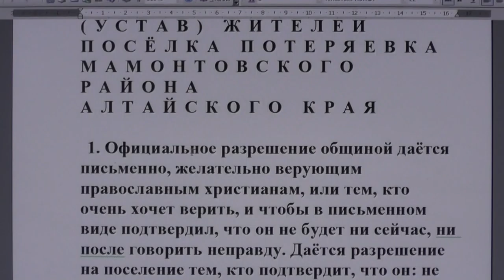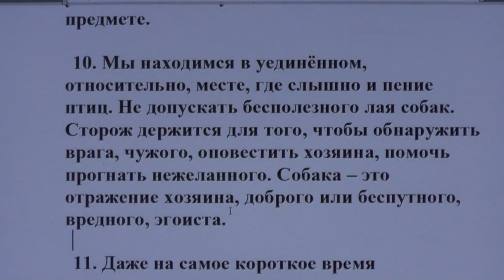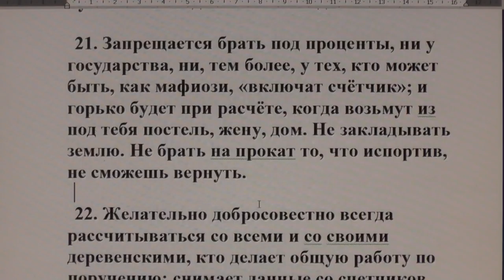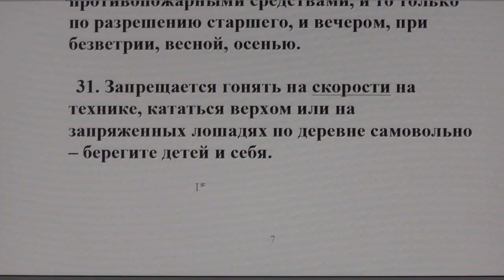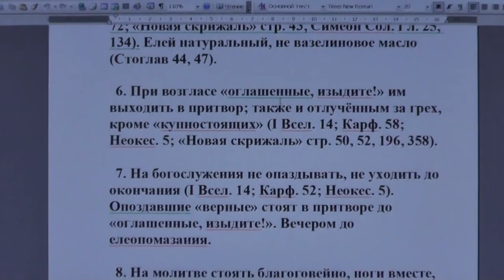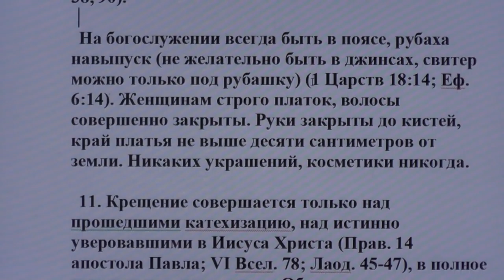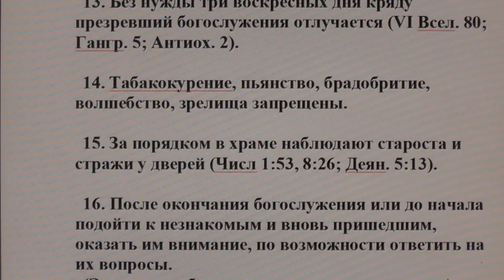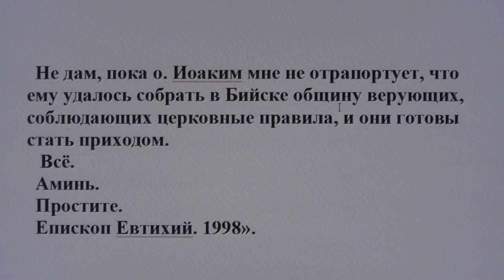Устав Деревни Потеряевка. Правила дисциплины в храме.